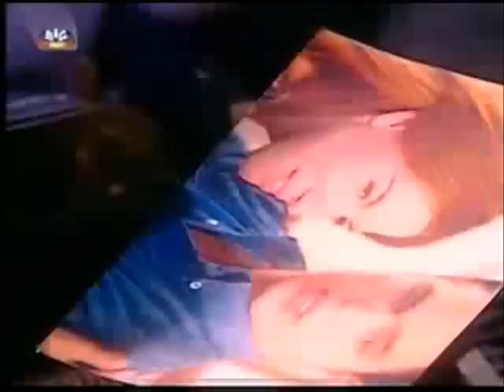laura e santiago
video do santiago pensando na laura